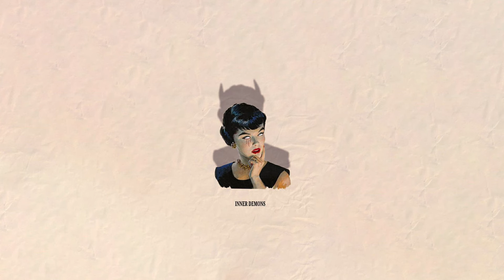FREE Iann Dior ft. The Kid LAROI Type Beat | Sad Pop Rap Instrumental | Inner Demons (NEW 2021)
Lease Pricing:
💲Non-Exclusive Lease: $20
💲Premium Wav Lease: $40
💲Unlimited Lease: $75
💲Unlimited Lease (w/ Stems): $150
💲Exclusive Lease: Make an Offer